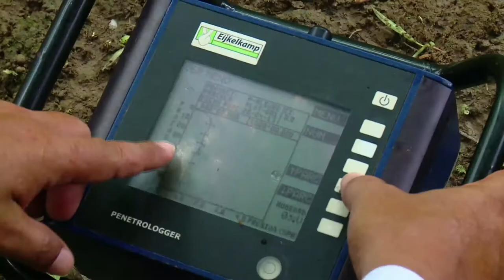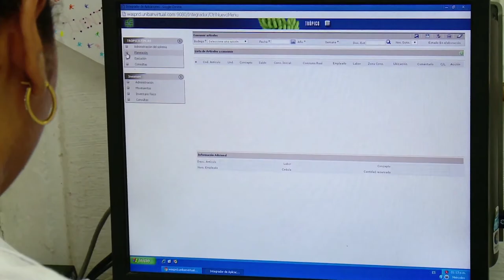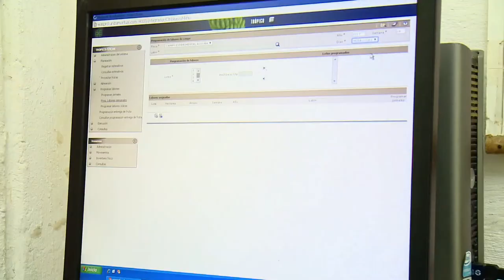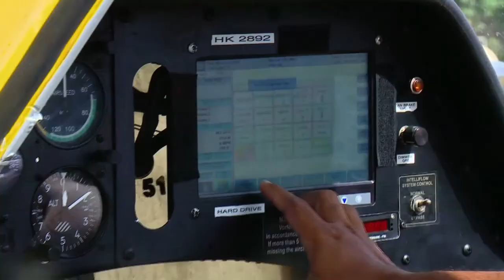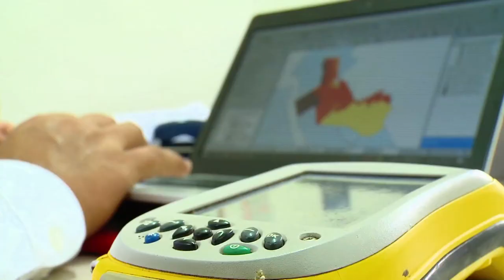Productores bananeros utilizan la tecnología para aumentar productividad C 20 N1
Empresas productoras de banano utilizan herramientas tecnológicas como Tropico, una plataforma web que oermite controlar el producto.